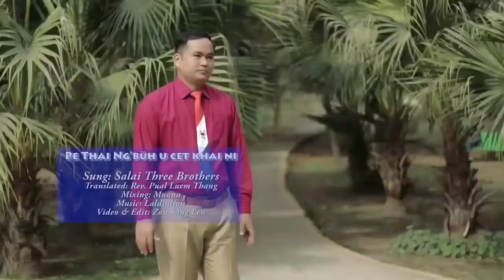Pe thai ngbüh u cet khai ni | Daai Song